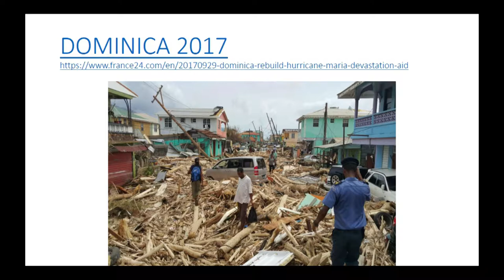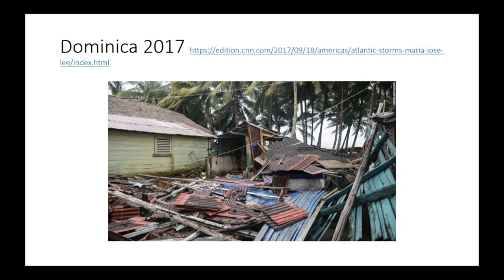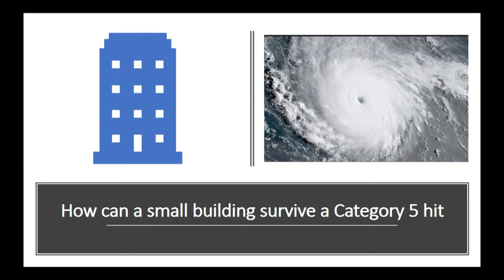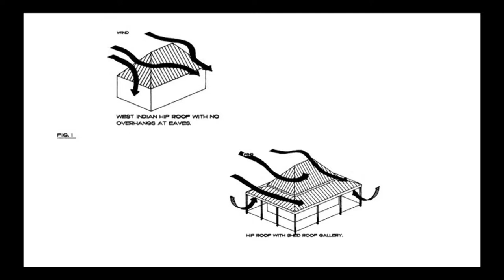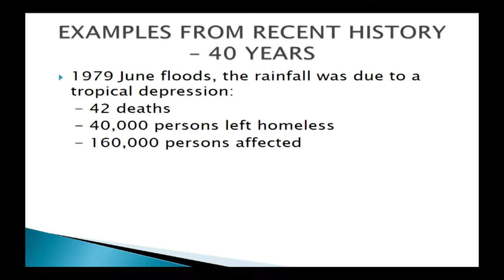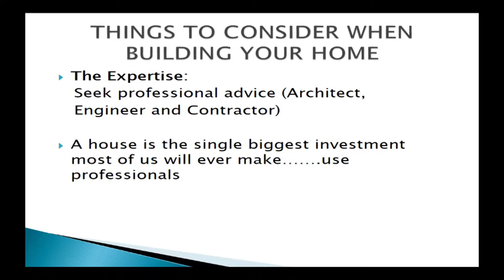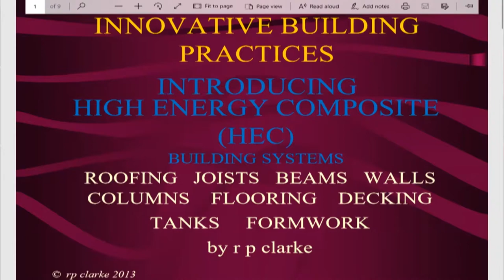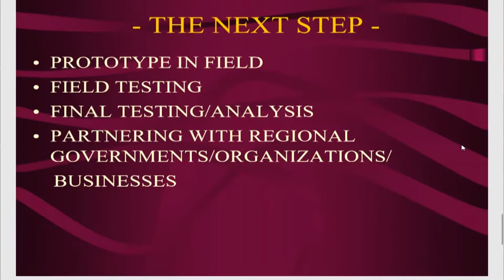Public Forum on Hurricane Resistant Construction for Householders | UWI DRRC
The Disaster Risk Reduction Centre (DRRC) emerged out of an initiative to mobilize expertise from the University of the West Indies (The UWI) to assist Caribbean countries devastated by hurricane in 2004. Vice Chancellor of The UWI, Professor E. Nigel Harris, a few weeks after assuming office, mobilized staff from the then three campuses into the UWI’s Hurricane Relief Task Force, to respond to the passage of Hurricane Ivan through the Caribbean.  Staff with expertise in disaster management and mitigation who volunteered to participate in the relief formed the Task Force.